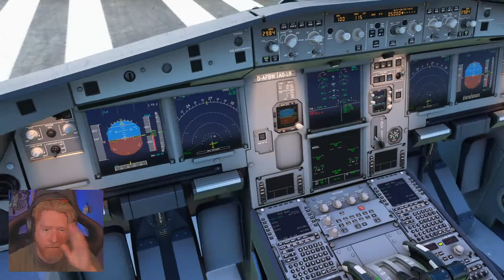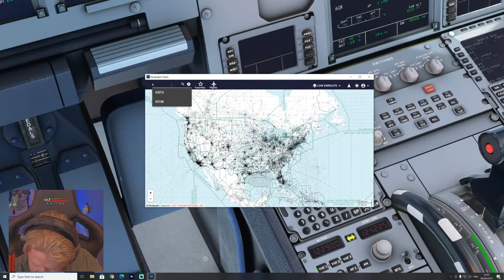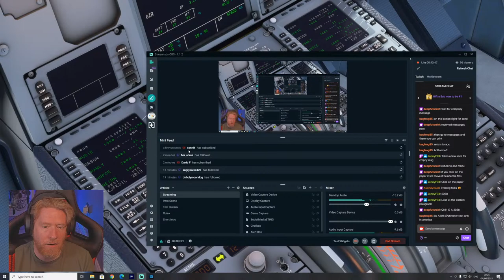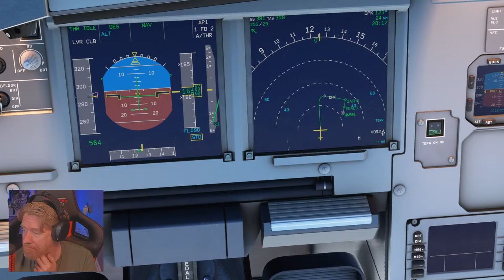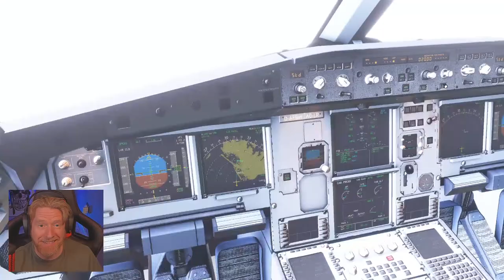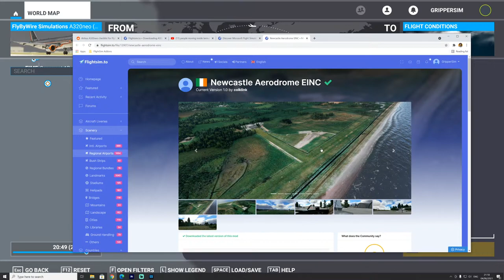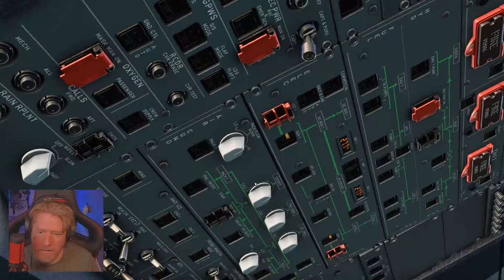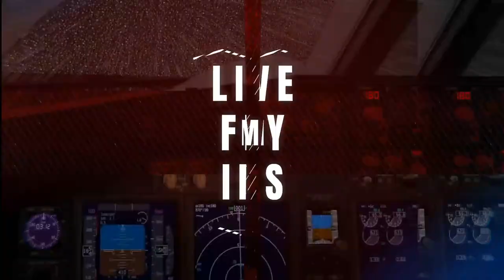[STREAM] Toronto Canada to Kennedy Int. Learning the A320!